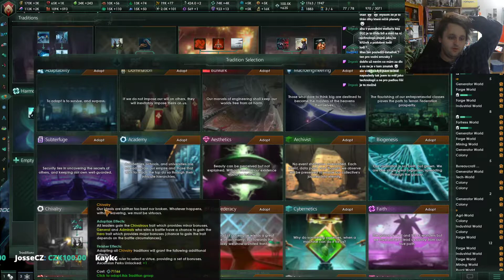Stellaris: Aquatics modded hardcore: Nemohu ty chudáčky odpojit od úlové mysli :-( - #6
Mody + Tiny starbase modules and buildings

Pro dobro své karmy prohlašuji, že to je konflikt daný mody, nejsem přece genocidní ovádek. teda zrovna v tomto průchodu.

Streamy, každý týden od středy do neděle, primárně strategie, češtiny a zaujaté diskuze o všem

Nezapomeňte dát na Twitchi follow, ať vám neuniknou streamy.

Recording: OBS (Obvykle)
Edit: Shotcut (Vždycky)
Mikrofon: Yenkee YMC 102GY